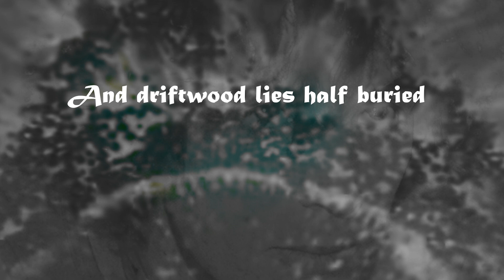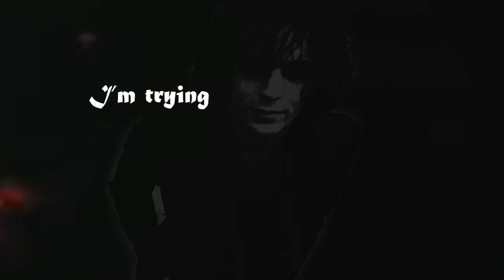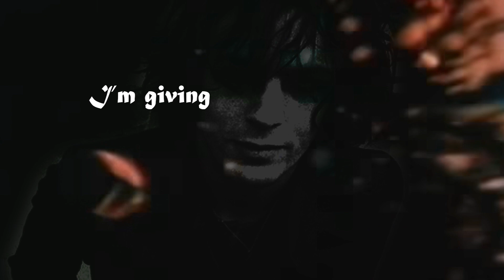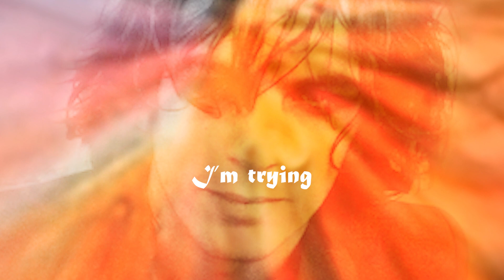Opal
My tribute to the chaotic genius of Syd Barrett. His songs always fascinate me with their balance of melodious flow and refractory timing. This song is the title track from the record which was a series of demos that were never really fleshed out. I let my love and imagination run wild like Syd taught me. This one's for you, Crazy Diamond!